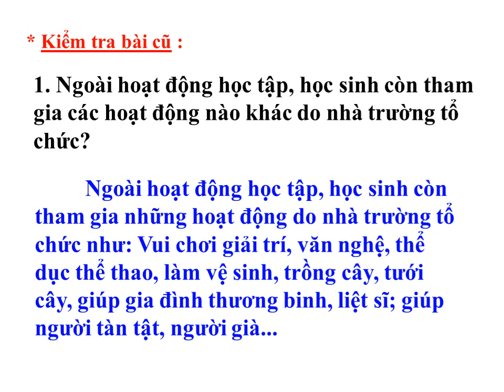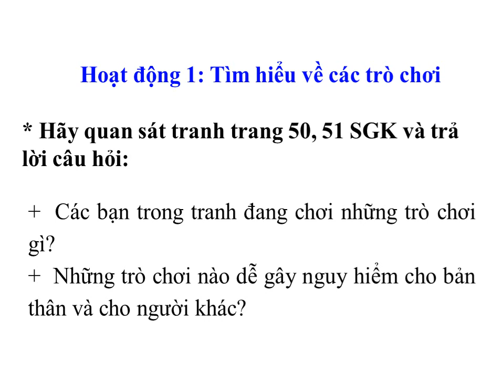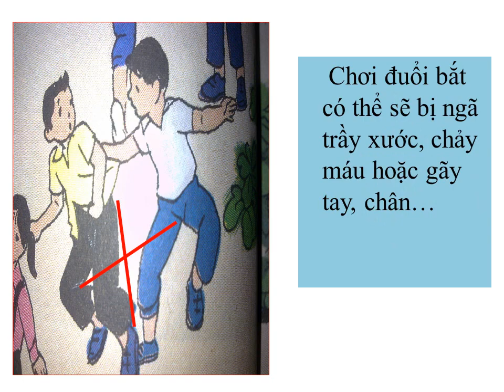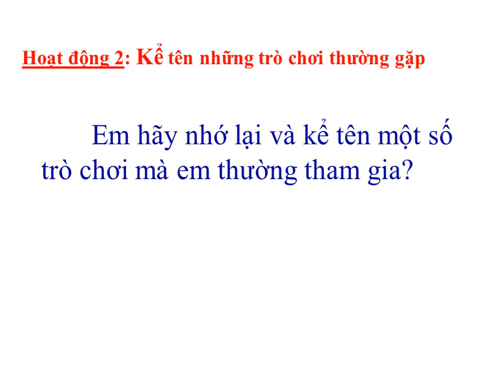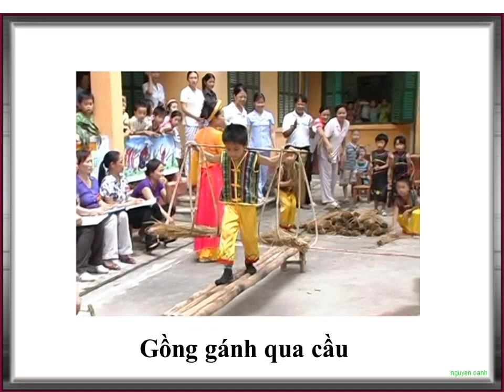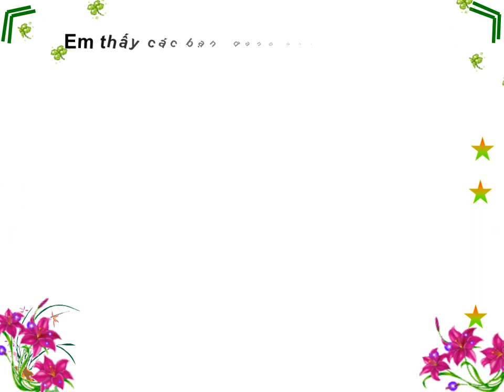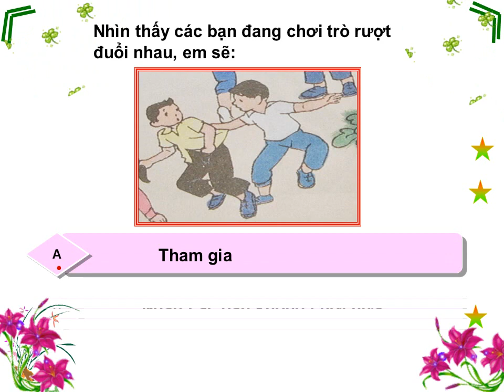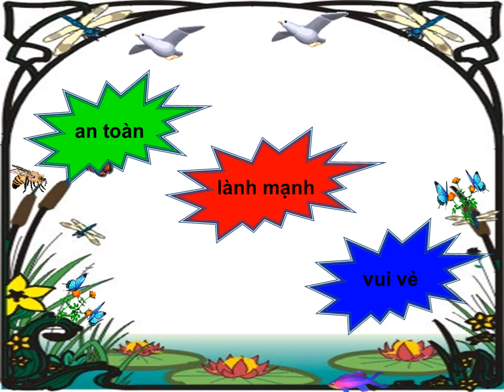K3 | TNXH | Bài 26: Không chơi các trò chơi nguy hiểm | Tuần 13 | HTK | Q.10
phongchongcovid-19